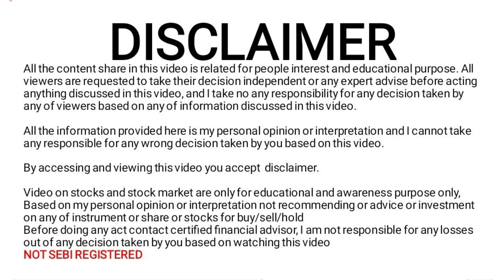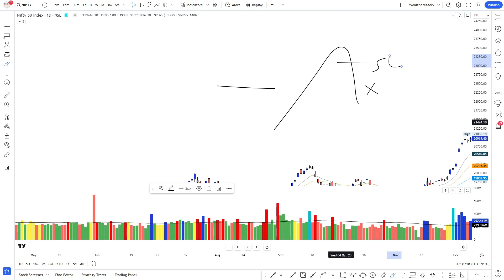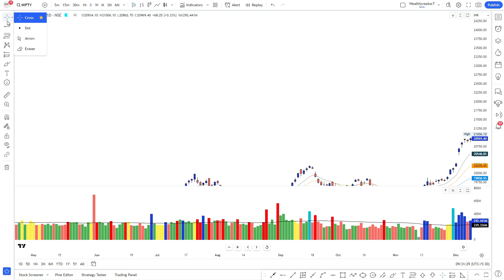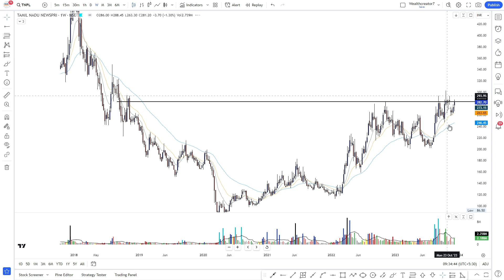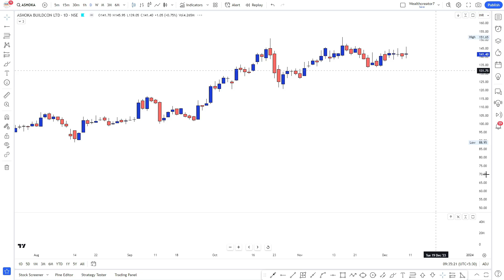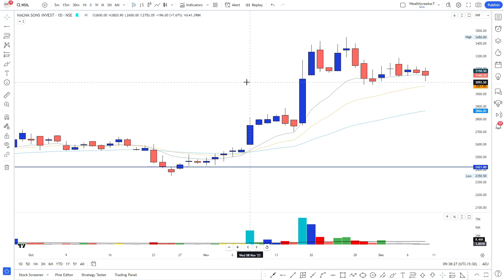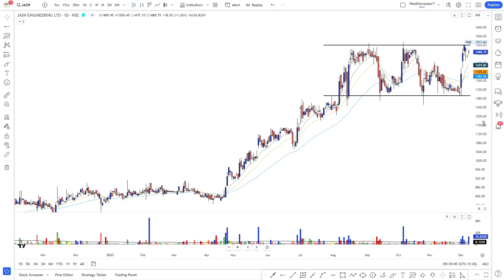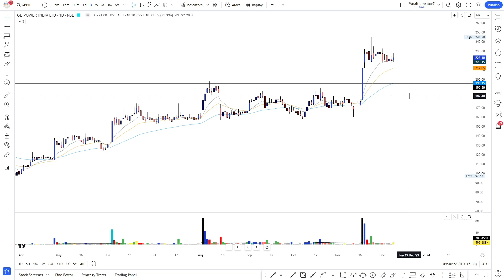8 STRONG PRE BREAKOUT STOCKS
Recent Uploaded video if  you miss to watch ,You can watch here

Hello friends
In this video we discuss about 8 Strong breakout charts that can perform well in coming days

Study and plan your Trade